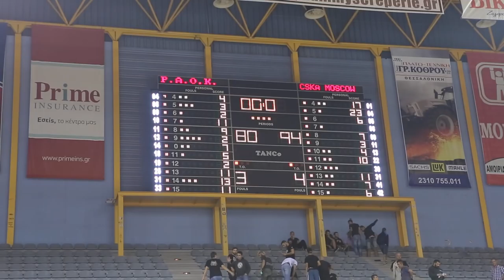Предсезонка ПАОК vs ЦСКА